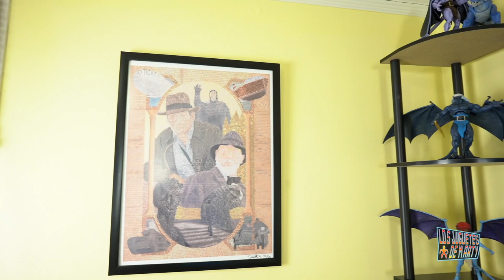TOUR DE TODA MI COLECCION MARVEL LEGENDS, DC MCFARLANE, TMNT THUNDERCATS, HOT TOYS Y MAS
Hoy les hago un tour de casi toda mi coleccion. Voy a tener que hacer una segunda parte. Espero que lo disfruten!